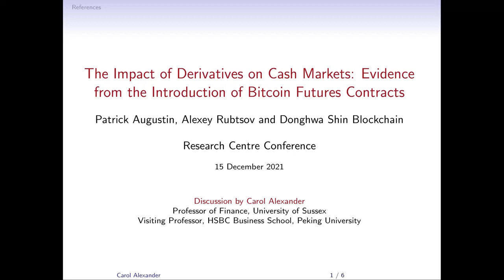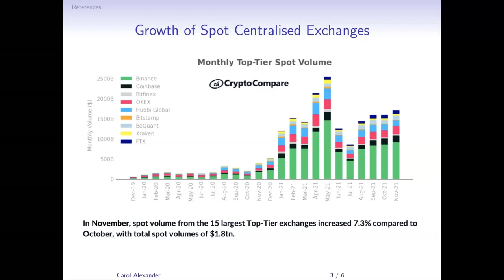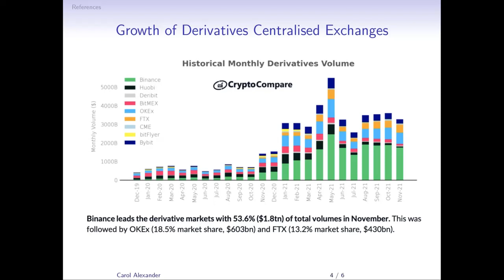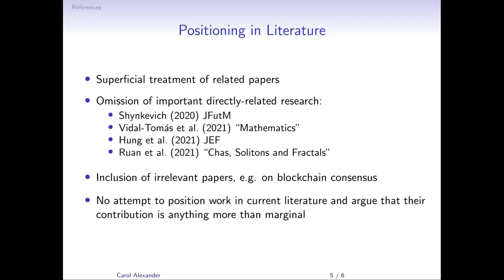Carol Alexander, University of Sussex - The Impact of Derivatives on Cash Markets Evidence